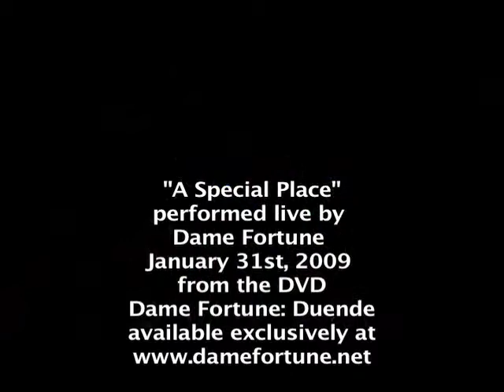A Special Place LIve Jan 31.mp4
"A Special Place" performed live by Dame Fortune January 31st, 2009 from the DVD Dame Fortune: Duende available exclusively